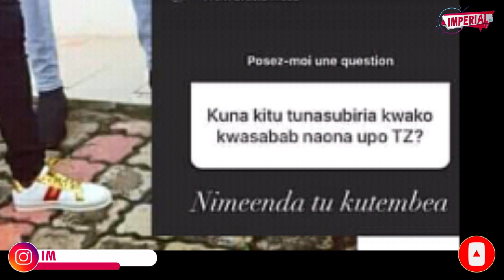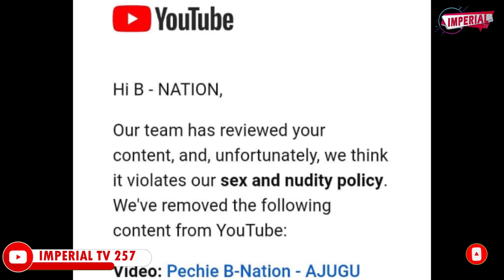Collabo ya Big Fizzo na Harmonize/Sat B agiye gusinya contrat ikomeye/Pechie indirimbo yiw yafuswe